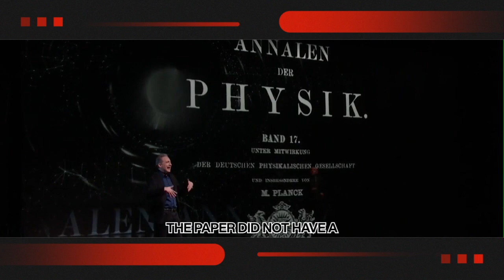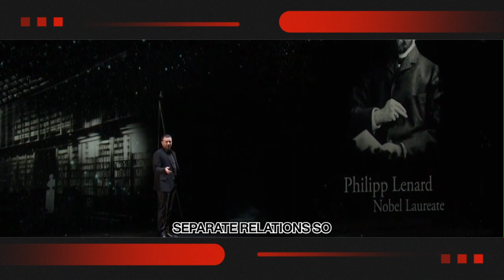"Einstein Unveils the Mysteries: Why Does the Speed of Light Slow?"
Prepare to have your mind blown as we dive into the groundbreaking insights of Albert Einstein, unraveling the fascinating explanation behind the slowing of light speed! In this captivating video, we embark on a journey through Einstein's revolutionary theory of relativity to understand why light doesn't always travel at its constant speed. Discover how the interaction of light with matter, such as in dense mediums or gravitational fields, leads to a phenomenon known as "slowing of light." Explore the intricate concepts of spacetime curvature and the bending of light, as Einstein's genius sheds light on the complexities of this phenomenon. We'll delve into thought-provoking examples and real-world applications, illustrating the profound impact of Einstein's theory on our understanding of the universe. Join us as we unravel the mysteries of why the speed of light slows, revealing the genius behind Einstein's groundbreaking explanation!